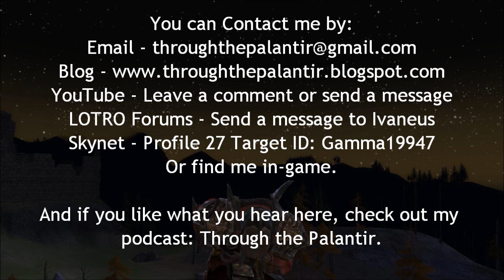The Power of 47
I've got something special this time, the domination of an impromptu fight club by yours truly. For anyone who has been watching my videos and seeing me die constantly and has been wondering if I really know my class and how to play at all this is the video for you.